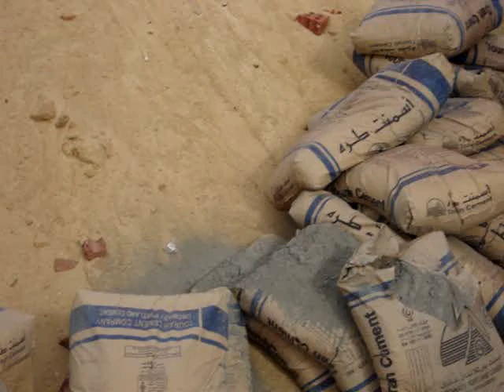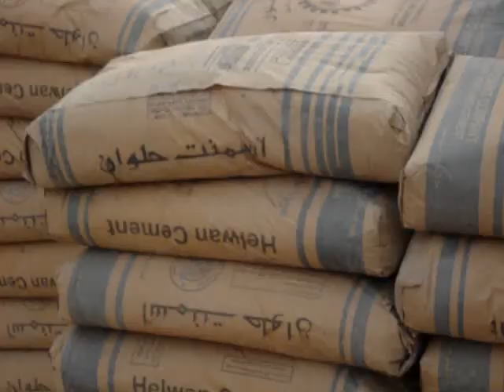أعمال المبانى ٢٩